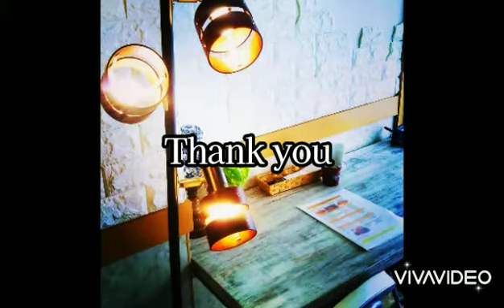彩り旬菜のバーニャカウダー！旬の野菜をお洒落に美味しく味わう為にバーニャカウダーソース作りをしました！野草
冬野菜を美味しく食べて、身体も温まるイタリアン料理「バーニャカウダー」を作りました！料理